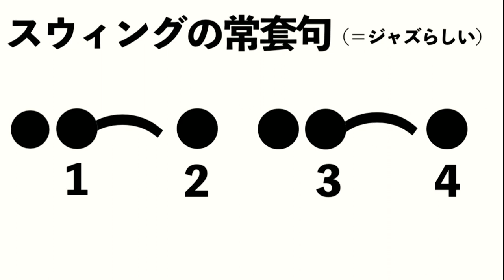【パンデイロ】初心者さんでもジャズが簡単に演奏できる方法！【Fly Me To The Moon を題材に】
動画内で使用した音源

カホンでスウィングを演奏する方法！【JAZZ】【シンバルなし】【初心者さん向け超丁寧解説】